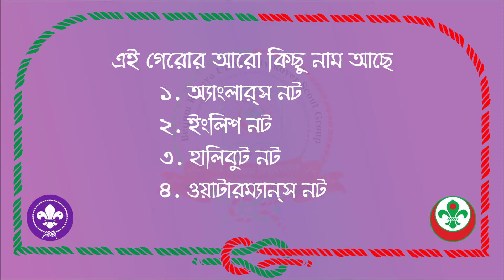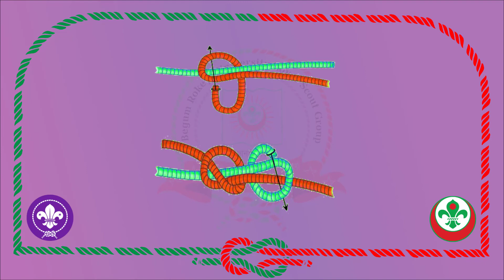Fisherman's Knot || Scout Knot || Begum Rokeya University Rover Scout Group, Rangpur.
এই গেরোটি "জেলে গেরো" নামেই সকলের কাছে পরিচিত। একে অপরের খাড়া অংশের চারপাশে আবদ্ধ দুটি ওভারহ্যান্ড নট থাকে। দুইটি ভেজা দড়ি যুক্ত করতে এই গেরো ব্যবহার করা হয়। এই গেরো শক্তিশালী সহজে পিছলে যায় না। দুই পাশের দড়ি যতই টানা হয় ততই এঁটে আসে।

এই গেরো সম্পর্কে পুরো তথ্য পেতে নিচের লিংক এ যেতে পারেন।

সাপোর্টঃ
রেজাউল করিম (SRM, BRUR Rover Scout Group)

যে স্কাউটিং বিষয়ের উপর ভিডিও পেতে চান সেটি আমাদেরকে কমেন্ট করে জানাতে পারেন। আমরা চেষ্টা করবো সেটির উপর ভিডিও করার। ধন্যবাদ।

Copyright by Begum Rokeya University Rover Scout Group, Rangpur.